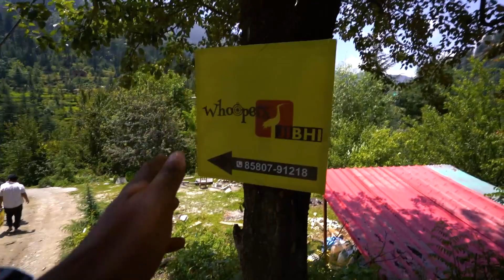How to reach Whoopers Jibhi ? Jibhi | Tirthan Valley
Best Place to Stay in JIBHI, Himachal Pradesh.
Concept of Geodesic Domes is new in India.We offer stay in Geodesic Domes.

Whoopers (Kasol/Tosh/Jibhi/Sethan/Goa) - a place for Backpackers, where you come as a stranger and leave as a part of our family with a backpack full of memories.
Rated as one of the Best Backpacker Hostels in India, We make sure you have the trip of your lifetime.

Come, Let's have Fun.

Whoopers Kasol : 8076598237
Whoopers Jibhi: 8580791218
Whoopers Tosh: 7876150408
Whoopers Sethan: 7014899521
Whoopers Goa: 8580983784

Video Shot & Edited by: Urbanscoopfilms
Thumbnail Picture by: Sagar Mohanty